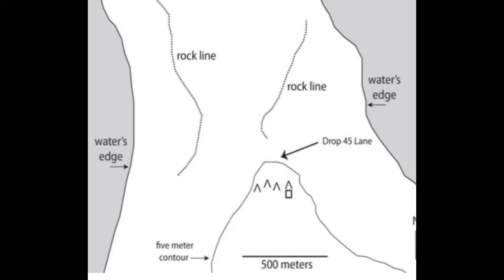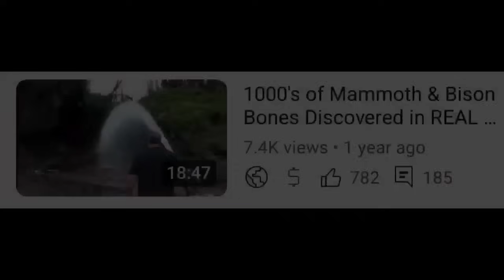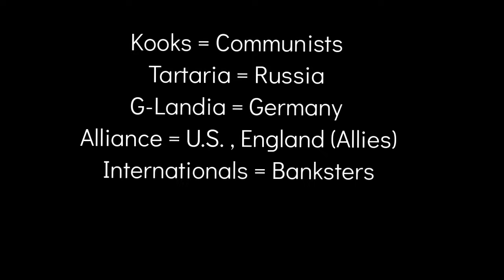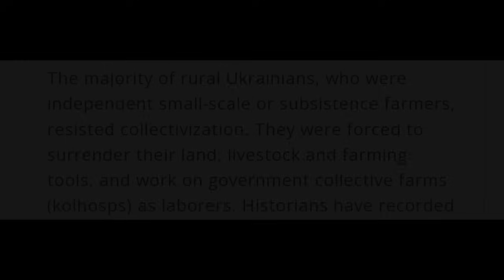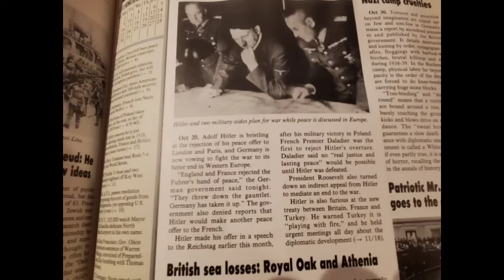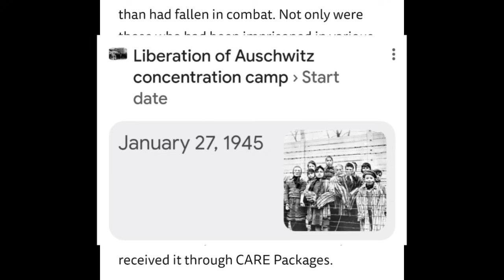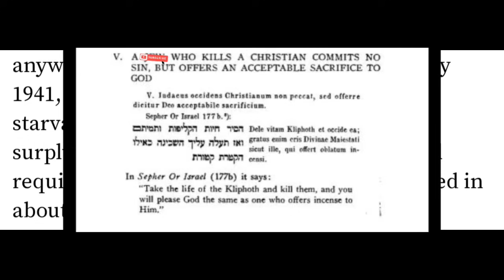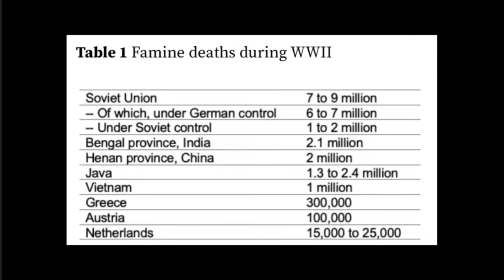We've All Seen Them, Now Let's Learn Some History